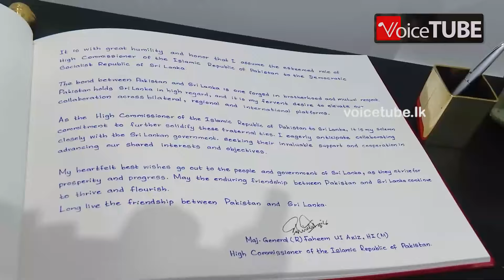ජනපති හමුවූ නව පකිස්ථාන මහකොමසාරිස් මේජර් ජෙනරල් ෆාහිම් උල් අසීස් අක්තපත්‍ර භාර දුන් මොහොත